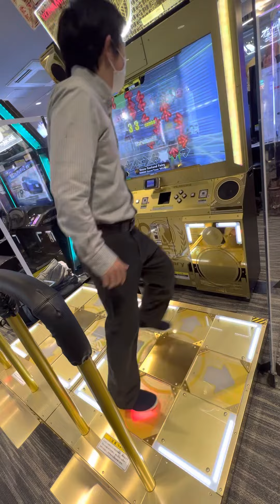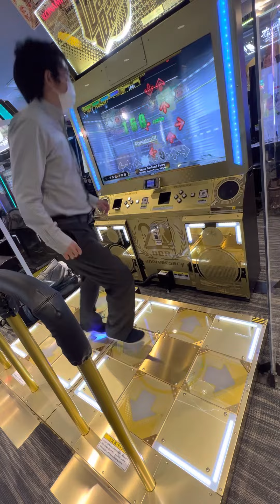稼働記念‼︎【DDRA3】【WAVE】 DDR DDR_A3 DDRA3 GIGO町田 2022/12/22